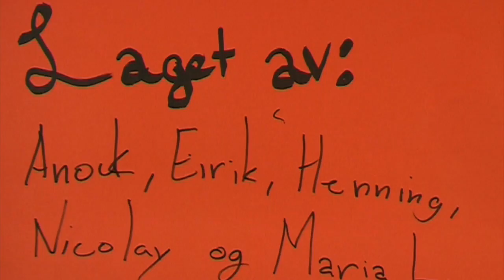Sirkus . . .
Elever fra 7. klasse i Vegårshei skule har laget denne filmen på et animasjonsverksted i mai 2016.